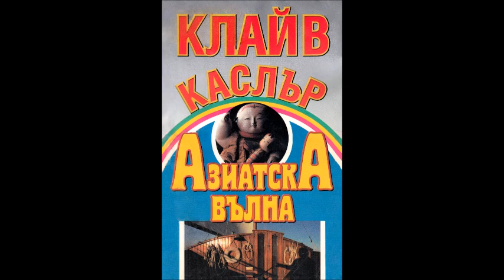Клайв Къслър-приключенията на Дърк Пит -книга 14 - Азиатска вълна - глава 31-40 (Аудио книга) Трилър